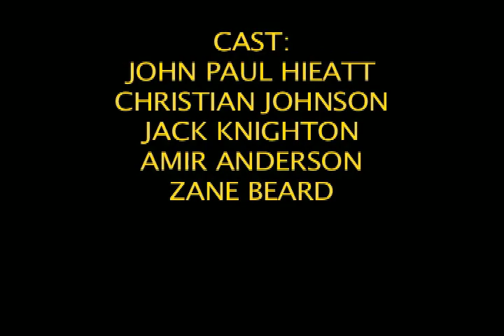harry potter in 30 seconds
Summer film class project at MUS. The entire plot line of the first Harry Potter movie in 30 seconds